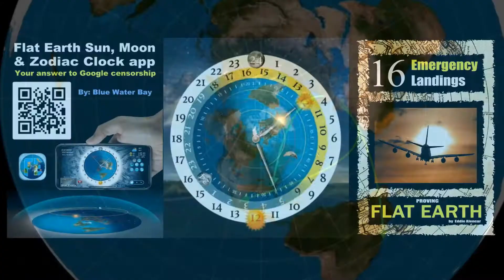Air-LIARS Flights of Aircurves on a Sci-Fi Globe Earth